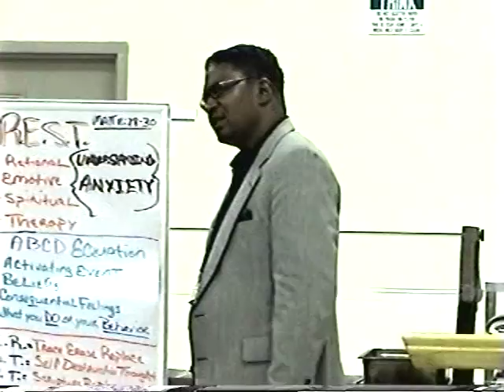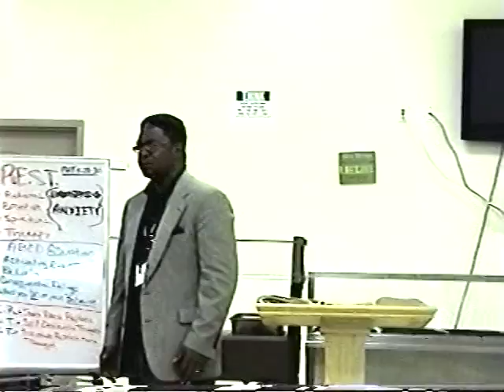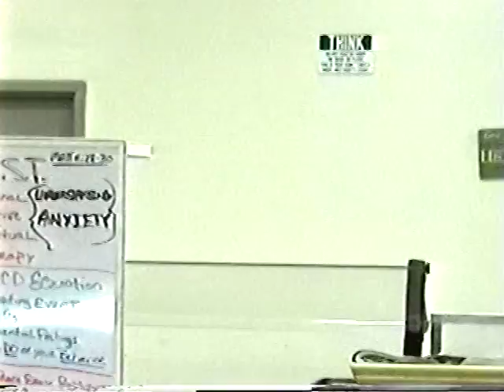Part 3 Understanding ANXIETY (R.E.S.T. In Christ) By: Min. Warren Rudd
R.E.S.T  (Understanding STRESS)